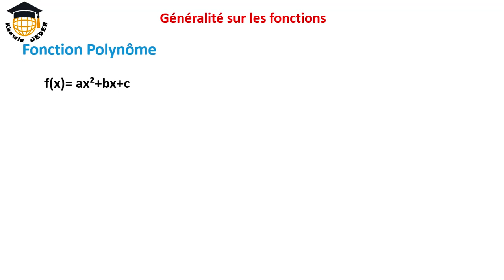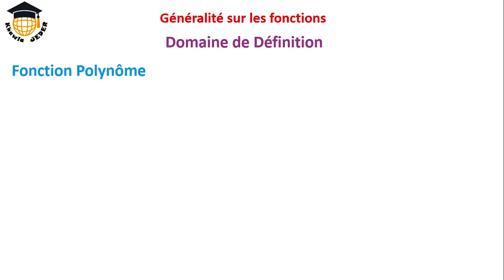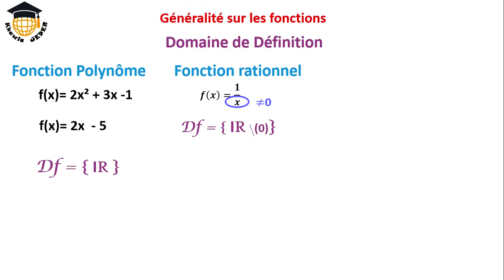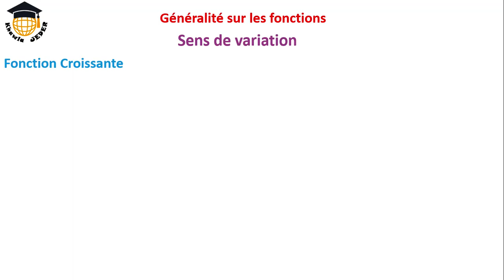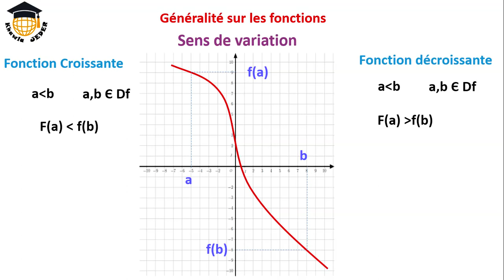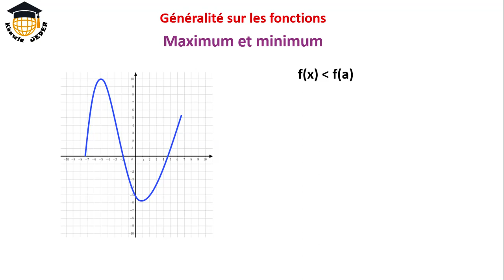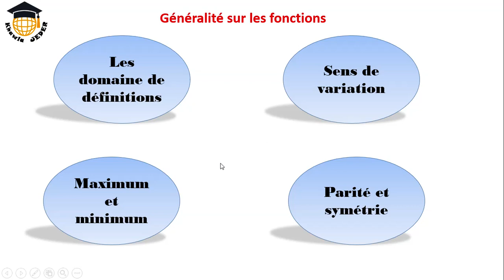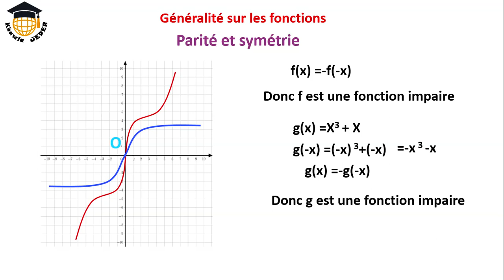2éme generalité sur les fonctions